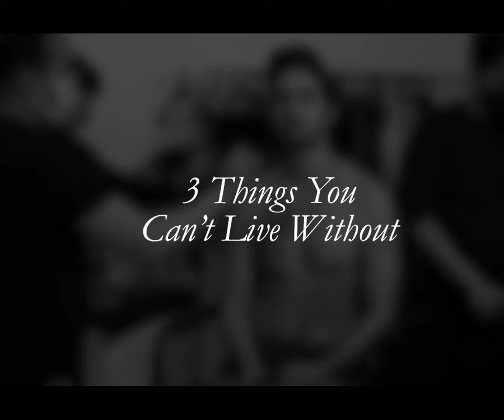Nico Locco Appears on Our September Cover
In this exclusive interview with Nico Locco for PARCINQ BeautyandStyleIssue, watch our cover star talk about his style, pet peeves, advice for aspiring actors and what fans can expect from his upcoming role in ‘Love at the End of the World’ BL series.

Videography by ROBERT CERENO JR.
Video Editing by JOE ANDY
Produced by PHILIP VARGAS
Cover Story by MARK BACCAY
Photography and Creative Direction by RXANDY CAPINPIN
Collage Art by NIXON MARQUEZ
Art Direction by MILA RENALDI
Hair by MYCKE ARCANO
Make up by ALDRIN JALANDONI
Styling by IAN REY
Assisted by JENNAH LEIGH
Special Thanks to Direk SHANDII BACOLOD and Temporary Insanity Pictures